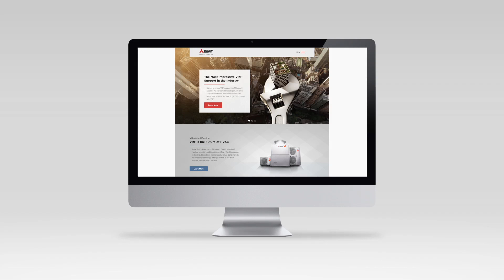Series PLA: Unidad de Aire Acondicionado Tipo Cassette con i-see Sensor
Montado en el panel exterior de las unidades de interior para techo, el 3D i-See Sensor explora térmicamente el espacio interior en un movimiento circular, analizando continuamente el perfil de temperatura de una habitación para detectar zonas frías y cálidas.